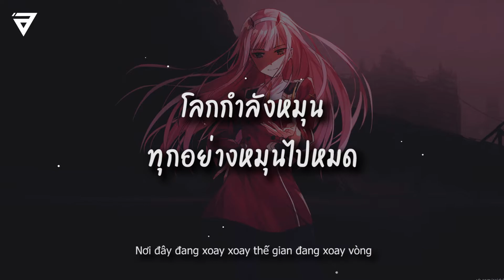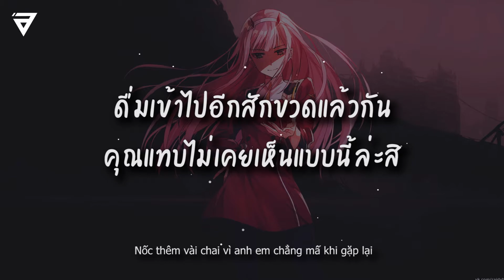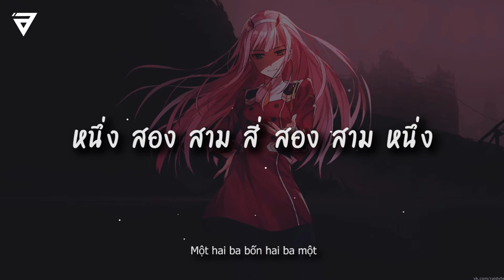แปลไทย Phut hon - Pháo (Remix)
🎵 Phut hon - Pháo (Remix)

🎵 Lyrics

Tay em đang run run nhưng anh thì cứ rót đi
Anh mà không nể em là khi mà không hết ly
Uống thêm vài ly vì đời chẳng mấy khi vui
Nốc thêm vài chai vì anh em chẳng mấ khi gặp lại
Nơi đây đang xoay xoay thế gian đang xoay vòng
Anh đang ở nơi đâu biết anh có thay lòng

Đừng nói chiii-ii-ii-ii-ii, mình uống điii-ii-ii-ii-i
Một hai ba bốn hai ba một
Hình như anh nói anh say rồi
Hình như anh nói anh yêu em rồi